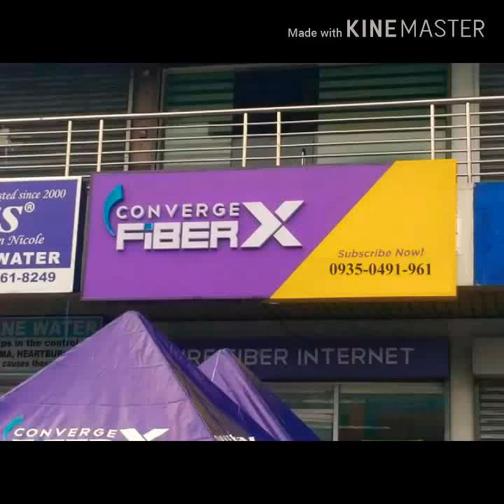Converge song ✌️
I know do you feel.
Pag mabagal ang internet nyo tapos nag mmobile legend big Lang nag lag shet.
Wahahah peace ✌️ tayo converge